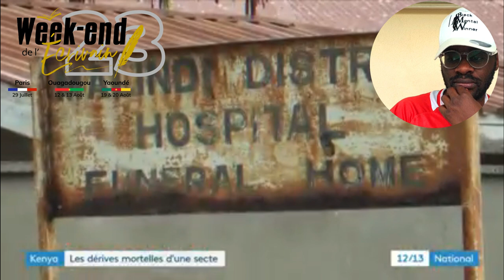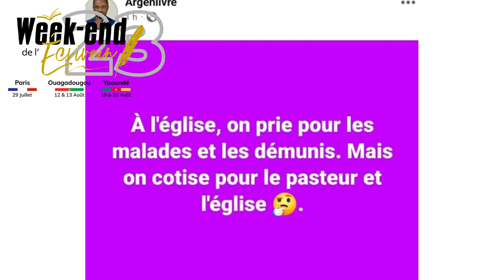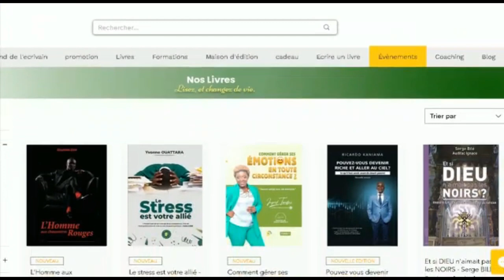La PRIÈRE ne sert à rien 🚫⛔